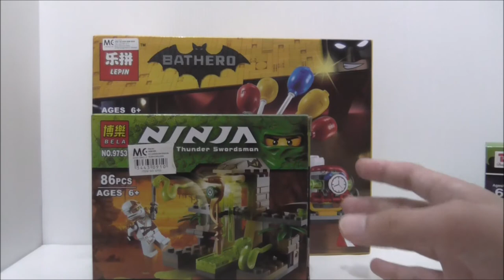600 Subscribers Giveaway Winner Announcement by Twistedtrooper 232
Info I need:
1)Your full shipping address
2)Your full real name
3)Your phone number, any that can contact you
5)Additional requests

Note:
1)I can send it to wherever you live
2)Shipping is going to take a while
3)Please send me the info as soon as possible
4)If the winners did not respond within a certain amount of time , new winners will be chosen